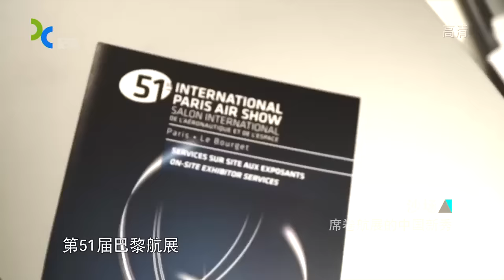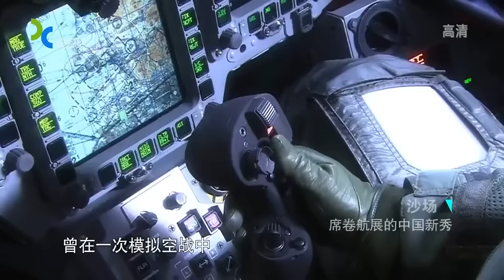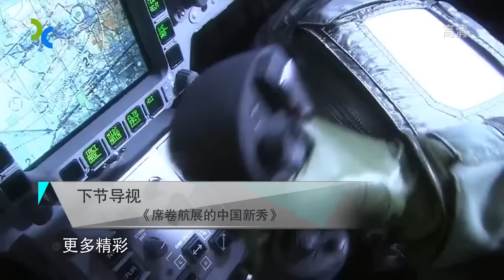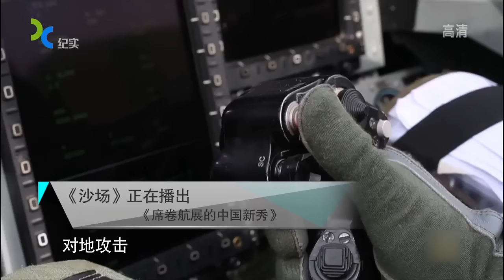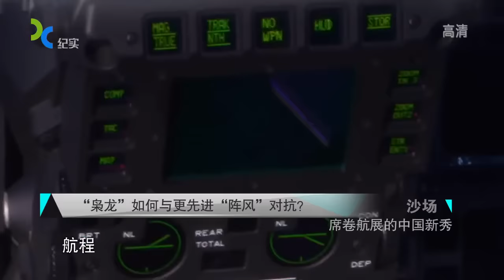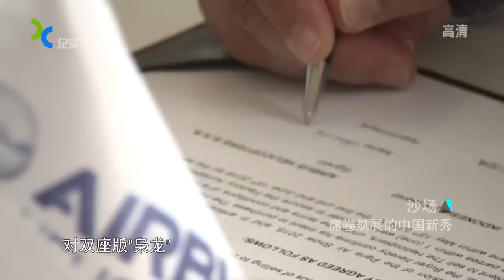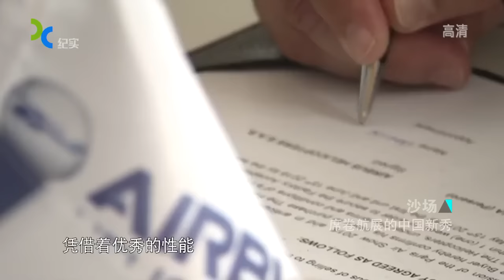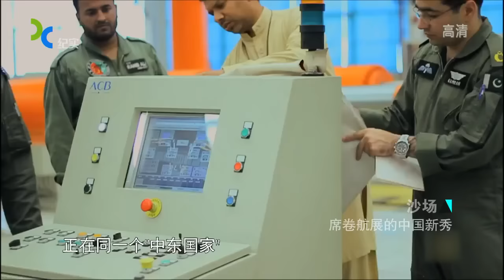媒体狂想枭龙挑战F-22 现实军贸惨遭二代机淘汰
FC-1战斗机（中国代号：枭龙，英文：Chengdu FC-1/JF-17，巴基斯坦编号：JF-17，Thunder ，雷电），是中国和巴基斯坦双方共同投资、中国航空工业集团公司所属成都飞机工业(集团)有限责任公司、成都飞机设计研究所、中国航空技术进出口公司等单位联合研制，巴基斯坦空军参与开发的全天候、单发、单座、多用途轻型战斗机  。
FC-1战斗机，具有突出的中低空和高亚音速机动作战能力，较好的截击和对地攻击能力，较大的航程、留空时间和作战半径，优良的短距起降特性和较强的武器挂载能力。该机采用中等展弦比边条翼正常布局和先进的气动外形，配装大推力、低油耗的涡扇发动机以及先进的数字式电传飞控系统、综合化航空电子和武器系统，能发射中距弹、实现多目标超视距攻击的能力，具有多种先进的精确导航、战场态势感知、目标探测与识别、作战攻击以及电子战等功能 。
FC-1战斗机，研发初期曾称为“超-7”，2002年5月31日完成设计，2003年8月25日首次试飞。由于采用先进的设计和制造技术，FC-1达到第三代战斗机的综合作战效能，能与现役先进战斗机抗衡，同时具有轻小型、低成本的特点，适应现代战争和国际军用飞机市场需求 。
FC-1“枭龙”战斗机采用中等展弦比边条翼正常式气动布局，机身采用超音速面积律，梁式与半硬壳式混合结构。单垂直尾翼，差动水平尾翼，双腹鳍，全翼展前缘襟翼和后缘襟翼。机翼、水平尾翼、垂直尾翼前缘后掠角均为42度，大后掠角边条一直延伸到机身尾部，前三点起落架。座舱采用整体圆弧风挡、水泡形座舱盖和微爆索穿盖及“零-零”弹射救生系统，视野较好，弹射救生较可靠。
FC-1战斗机（JF-17）是中国首次以整机技术出口方式授权境外生产的机型，已批量装备巴基斯坦空军，并多国有意购买。